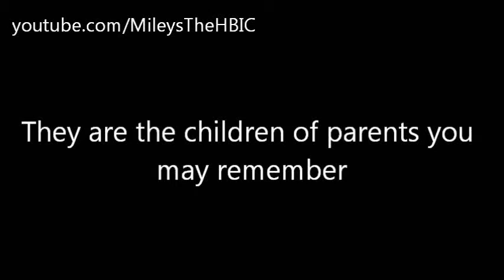Friends The Next Generation Trailer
hey so new series yayy well i asked hangintherebabyx for permission since she was gonna do a next generation with City Lights if you did/are doing one sorry I never saw it. PS noticed when I was saying starring I never put who played Regina the actress' name is Sasha Pieterse. Explains characters:
Ben: Was born at end of S1 in Ross' first divorce to Carol who had a lesbian life partner Susan
Emma: Born at end of S8.
Samantha: Made up.
Erica&Jack: Born in series finale to Erica who gave the babies to Chandler and Monica since they could not have their own
Regina&Lily: Made up but Regina was taken from the name Phoebe often used Regina Phalange(?) and Lily after Phoebe's dead adoptive mother
Leslie, Chandler, & Frank Jr Jr: Born at beginning of S5(?) Phoebe had carried the babies for Alice and Frank Jr but it was Alice's eggs and Frank Jr's sperm
Brittany&Joey Jr: Made up.